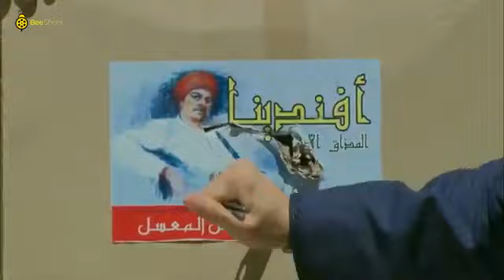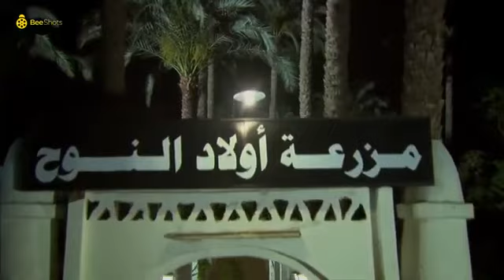😮علا غانم في المشهد دة جبروت في أرض الواقع 🫣 |دماغ شمال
تدور أحداث مسلسل"مزاج الخير" في إطار الإثارة والتشويق، حول تاجر المخدرات يدعى أفندينا (مصطفى شعبان) الذي يحاول احتكار تجارة المخدرات، هذا مع وجود منافس قوي مثل المعلم (النوح) وابنه (براءة) اللذين يسعيان إلى الثأر لـ(غريب النوح) بعد أن قتله (أفندينا).
أبطال مسلسل مزاج الخير
مصطفى شعبان
درة
علا غانم
عبير صبري
سميحة أيوب
حسن حسني
وعدد كبير من النجوم..
الإخراج : مجدي الهواري
المؤلف \ أحمد عبدالفتاح
أنتاج مسلسل مزاج الخير سنة 2013
مصطفى شعبان
Mostafa Shaban
تخرج من كليه الإعلام قسم العلاقات العامة والإعلان في جامعة القاهرة
بدأ مصطفى شعبان مشواره الفني من خلال العمل كمخرج بالمسرح الجامعي حيث عرضت له مسرحية ضمن مهرجان "الفنون المسرحية" في فرنسا، التي لاقت نجاحاً كبيراً، فقرر إخراج مسرحية أخرى حصلت على جائزة أفضل مخرج في مسابقة الجامعات.
أول تجربة له في التمثيل كانت من خلال مسرحية "بالعربي الفصيح" مع الفنان "محمد صبحي" عام 1992، وعلى الرغم من نجاحه كمخرج إلا أنه قرر التفرغ للتمثيل.
ظهر مصطفى شعبان لأول مرة على شاشة السينما في دور صغير لا يتعدى 8 مشاهد مع المخرج "زكي فطين عبد الوهاب" في فيلم "رومانتيكا" 1996 ،تلاه فيلم القبطان في 1997 ثم حصل على جائزة أحسن ممثل عن فيلم "فتاة من إسرائيل" عام 1999 وفيلم "الشرف" عام 2000 لينطلق بعد ذلك في 2001 بمجموعة أعمال كان أشهرها مسلسل "عائلة الحاج متولي" مع الفنان "نور الشريف" وفيلم "سكوت حنصور "مع "لطيفة التونسية " وفيلم "إتفرج يا سلام" .
استطاع من خلال أدواره المتنوعة بين السياسي المناضل والشاب، من أن يجذب إليه أنظار النقاد والجماهير حتى أصبح إسمه ينافس أسماء نجوم جيله من الشباب خاصة عقب حصوله على دور البطولة في فيلم "النعامة والطاووس" مع الفنانة بسمة، عام 2002 والذي كان بمثابة الانطلاقة الحقيقية لعالم الشهرة.
وكانت أخر أعماله مسلسل ( أبو جبل ) رمضان 2020 للمخرج "أحمد صالح"
ــــــــــــــــــــــــــــــــــــــــــــــــــــــــــــــــــــــــــــــــــــــــــــــــــــــــــــــــــــــــــــــــــــــــــــــــــــــــــــــــــــــــــــــــــــــــــــــــــــــــــــــ
أعمال الفنان مصطفى شعبان
في السينما
رومانتيكا
القبطان
حائط البطولات
فتاة من إسرائيل.
الشرف
سكوت حنصور
اتفرج ياسلام
مافيا
خلي الدماغ صاحي
النعامة والطاووس
فتح عينيك
أحلام عمرنا
كود 36
جوبا
الوتر
مسلسلات مصطفى شعبان
احلام مؤجلة
الحلم والالم
عائلة الحاج متولي
العميل 1001
توتو وبيجاما
نسيم الروح
العار
الزناتي مجاهد
الزوجة الرابعة
مزاج الخير
دكتور أمراض نسا
مولانا العاشق
أبو البنات
اللهم إني صائم
أيوب
أبو جبل
"أعمال الفنانة "علا غانم
أفلام في السينما
خط الموت.
سعيد كلاكيت.
البرنسيسة.
الفندق.
31/12.
أحاسيس.
الأكاديمية.
صياد اليمام.
بدون رقابة.
البلد دي فيها حكومة.
لحظات أنوثة.
حوش اللي وقع منك.
مهمة صعبة.
كامل الأوصاف.
حريم كريم.
محامي خلع.
سهر الليالي.
أشتاتا أشتوت.
آخر الدنيا.
جمهورية أمبابة

من المسلسلات
قلوب
أحلام سارة
أشباح المدينة
قشطة وعسل.
اوان الورد
ولى العهد
حوارى بوخاريست
مزاج الخير.
الزوجة الثانية.
الزوجة الرابعة.
ابن موت.
شارع عبد العزيز. جزئين
العار.
الحارة.
أماكن في القلب.
حديث الصباح والمساء.
وجه القمر.
زيزينيا.
جسر الخطر
ورق التوت.
أبو البنات
سلسال الدم. الجزء الأول ، الثاني ، الثالث
السبع بنات.
ظل الرئيس
طعم الحياة
علا غانم مع مصفى شعبان
مشاهد مصطفى شعبان
مشاهد علا غانم
ـــــــــــــــــــــــــــــــــــــــــــــــــــــــــــــــــــــــــــــــــــــــــــــــــــــــــــــــــــــــــــــــــــــــــــــــــــــــــــــــــــــــــــــــــــــــــــــــــــــــــــــــ